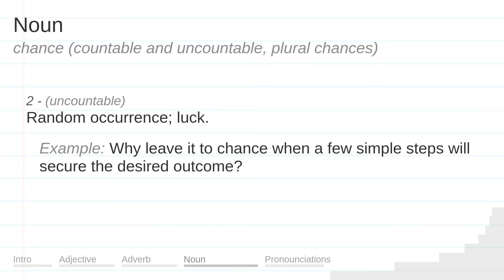CHANCE meaning, definition & pronunciation | What is CHANCE? | How to say CHANCE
What is CHANCE?
What does CHANCE mean?
How do you say CHANCE?
How to pronounce CHANCE?

CHANCE meaning - CHANCE pronunciation - CHANCE definition - CHANCE explanation